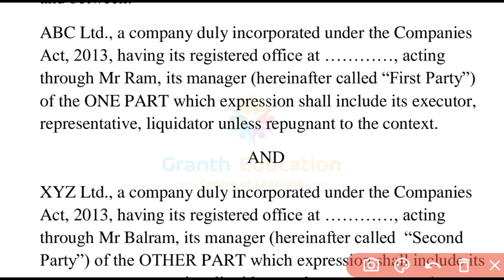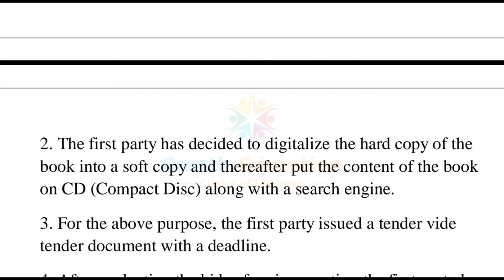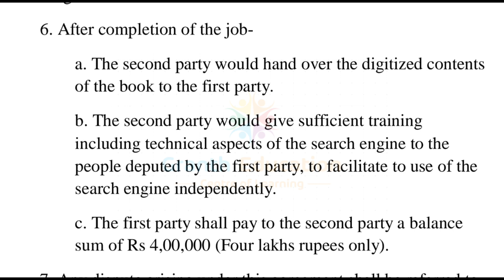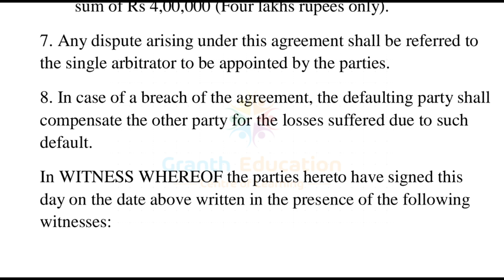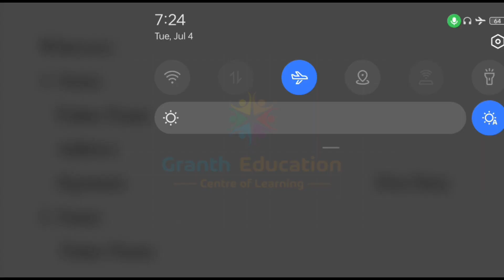Outsourcing Agreement for Converting Hard Copies of a Book into a CD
In this video we'll talk about:
1. How to draft outsourcing agreements
2. Specimen of an outsourcing agreement